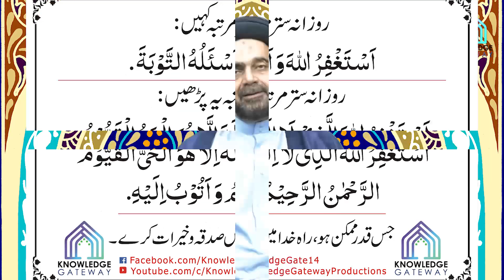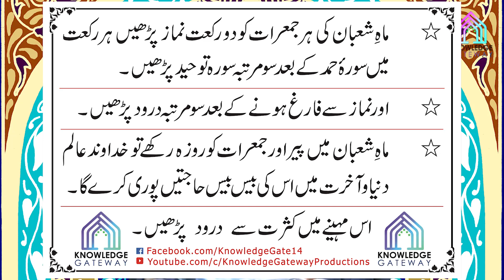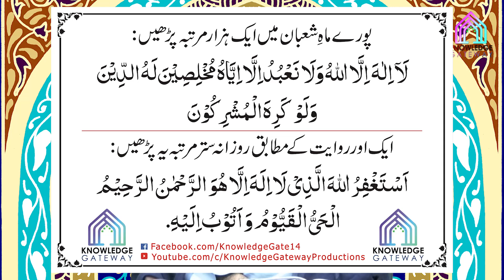27th Shaban Episode | Amaal e Shaban | Maulana Syed Mohammad Ali Naqvi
Date: 27th Shaban
Scholar: Maulana Syed Mohammad Ali Naqvi
Production: Knowledge Gateway Productions
Courtesy: Asre Entezar